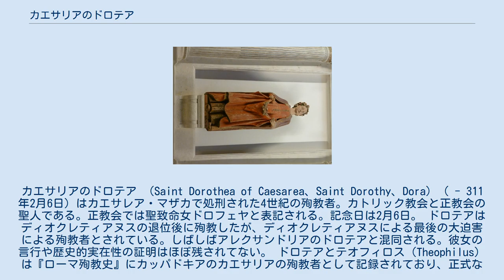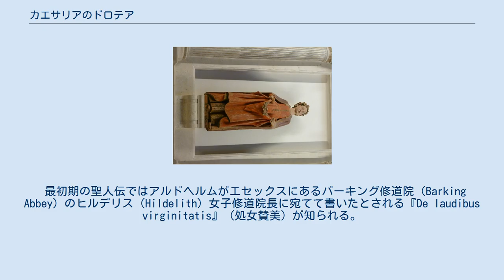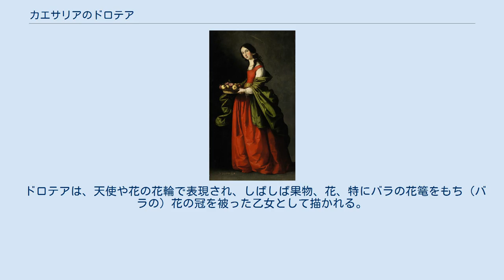カエサリアのドロテア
カエサリアのドロテア （Saint Dorothea of Caesarea、Saint Dorothy、Dora）（ - 311年2月6日) はカエサレア・マザカで処刑された4世紀の殉教者。カトリック教会と正教会の聖人である。正教会では聖致命女ドロフェヤと表記される。記念日は2月6日。 ドロテアはディオクレティアヌスの退位後に殉教したが、ディオクレティアヌスによる最後の大迫害による殉教者とされている。しばしばアレクサンドリアのドロテアと混同される。彼女の言行や歴史的実在性の証明はほぼ残されてない。 ドロテアとテオフィロス（Theophilus）は『ローマ殉教史』にカッパドキアのカエサリアの殉教者として記録されており、正式な聖人とされているが、聖人伝以外では歴史的に実在した証明ができないため、1969年以降はカトリック教会の聖人暦には記載されていない。
 聖ドロテア, フランシスコ・デ・スルバラン 最も古いドロテアについての記述は『ヒエロニムスの殉教者伝』(Martyrologium Hieronymianum)に見ることができる。
 この最初の記録には三つの基本的な事柄、すなわち「殉教した日」「その場所」「名前とテオフィロスとの出来事」について記されている。
 311年2月6日、童貞殉教者ドロテアはカッパドキアのカエサレアにおいて、ディオクレティアヌスによる迫害のため殉教した。
ドロテアは県知事の前に連れだされ、信仰を試され拷問を受けたのちに死刑を宣告された。
 刑場に向かう途中、非キリスト教の法律家テオフィロスはドロテアに「キリストの花嫁よ、花婿の庭からいくつか果物を私に持ってきてみるがいい」と嘲笑しながら言った。
 ドロテアが処刑される前、6歳の男の子が現れ、彼女のヘッドドレスは果物と天上のバラの香りで満たされた。
彼女はテオフィロスにそれを送った。
テオフィロスはその一度でキリストへの信仰を告白し、拷問台にかかり殉教することとなった。
 これがもっとも古い形の聖人伝であり、これを元に様々な形に伝播したとされる。
 最初期の聖人伝ではアルドヘルムがエセックスにあるバーキング修道院（Barking Abbey）のヒルデリス（Hildelith）女子修道院長に宛てて書いたとされる『De laudibus virginitatis』（処女賛美）が知られる。
 ドロテアは園芸の守護聖人として知られており、彼女の祝祭の木はいくつかの土地で祝福されている。
 ドロテアは、天使や花の花輪で表現され、しばしば果物、花、特にバラの花篭をもち（バラの）花の冠を被った乙女として描かれる。
 死刑執行前にひざまずく姿や、幼子キリストと共に果樹円でりんごの木の下にいる姿、幼子キリストと手をつなぐ姿など、14世紀頃から多くの有名な芸術家によって描かれた。
 ドロテアにちなんだコミュニティに、活動修道会の修道女が参加する"The Congregation of the Sisters of Saint Dorothy"があり、主に花や農産物の育て方を教えている。
 また、ドロテアの生涯と殉教は、1622年に出版されたフィリップ・マッシンジャーとトーマス・デッカーによる『The Virgin Martyr』の基礎となった。